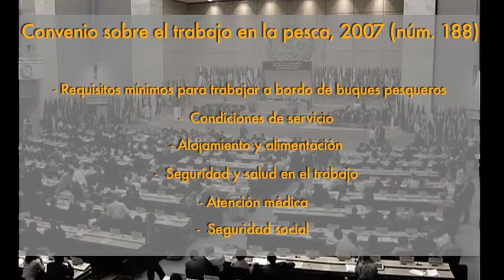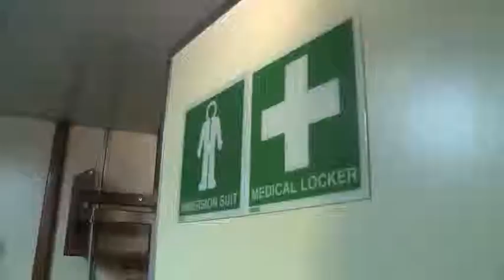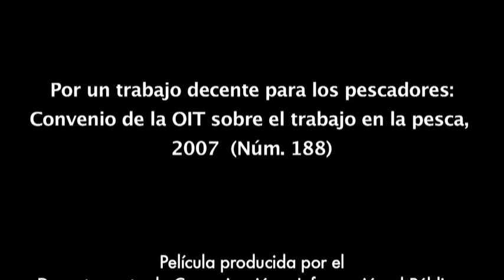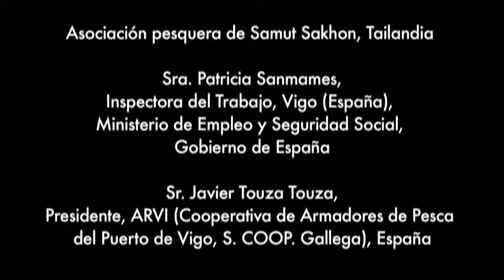Fishing Sp h264